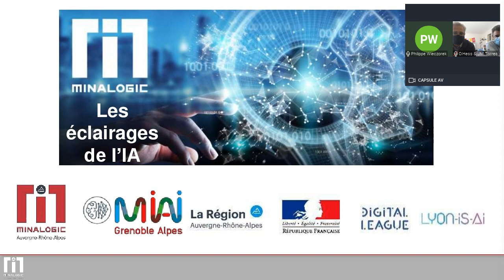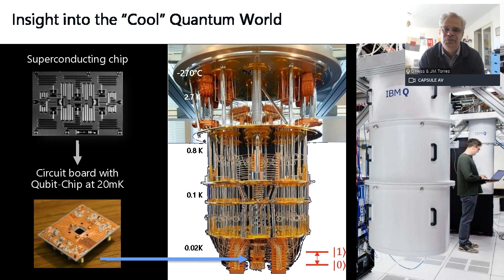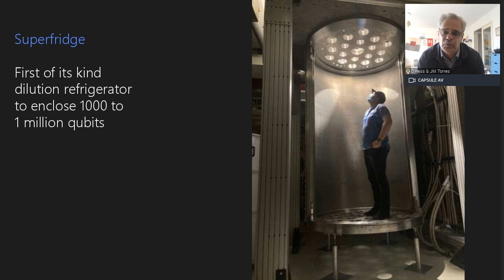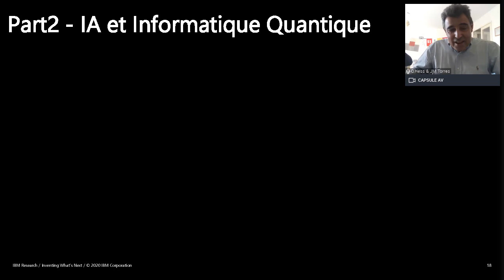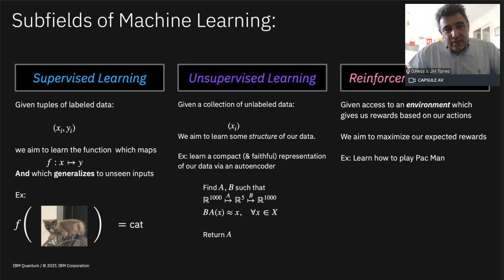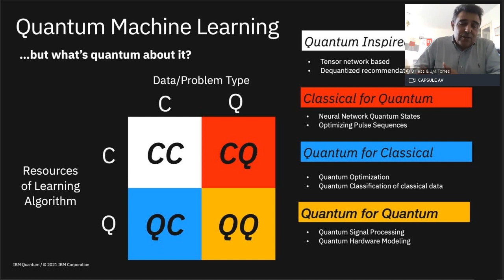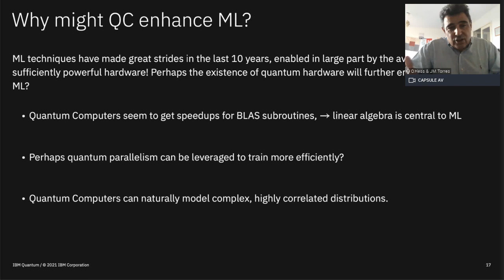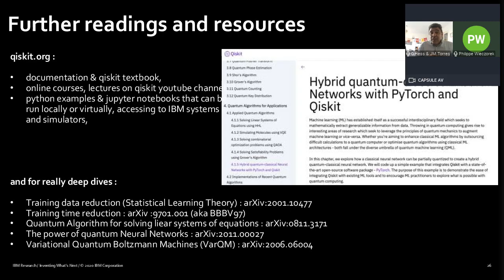Les éclairages de l’IA#4 : IA & Informatique Quantique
Animé par Philippe Wieczorek, Directeur R&D et Innovation, Minalogic
Interventions de Olivier Hess,  IBM Quantum France Leader & IBM Quantum Ambassador et Jean-Michel Torres, Chef de Projet IBM Quantum France.

L’Intelligence Artificielle est très gourmande en puissance de calcul et en consommation électrique, surtout dans les phases de mise au point et d’apprentissage des modèles de prédiction.
L’informatique quantique nous promet une rupture sans précédent dans notre façon d’automatiser des calculs et de concevoir les ordinateurs
Ce webinaire permet d’avoir la vision des experts IA et quantique d’IBM sur le sujet, pour comprendre en quoi l’informatique quantique va faire avancer l’IA, et à quelle échéance.

Organisé par MIAI et Minalogic, avec le soutien de la Région Auvergne Rhône-Alpes, de la Direccte Auvergne Rhône-Alpes et en partenariat avec Digital League et Lyon is AI, ce webinaire est le 4ème d’une série de rendez-vous mensuels dans le cadre de nos actions d’animation de la communauté IA en Région.